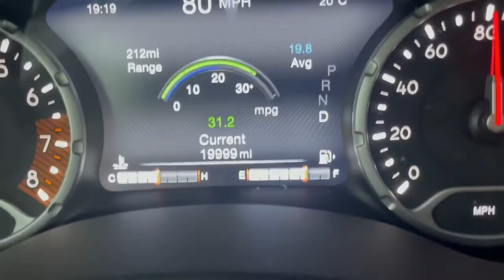19999-20000 most satisfying thing to watch.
The most satisfying thing 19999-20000